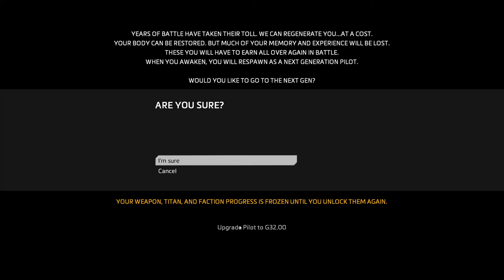Titanfall 2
GPU: GeForce GTX 1080
CPU: Intel(R) Core(TM) i7-4930K CPU @ 3.40GHz
Memory: 16 GB RAM (15.95 GB RAM usable)
Current resolution: 2560 x 1440, 144Hz
Operating system: Microsoft Windows 10 Pro